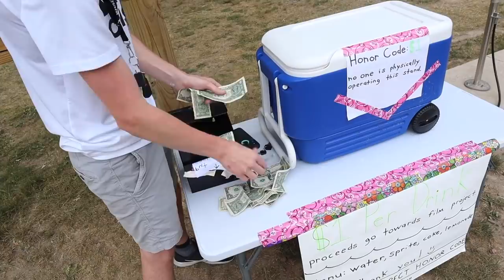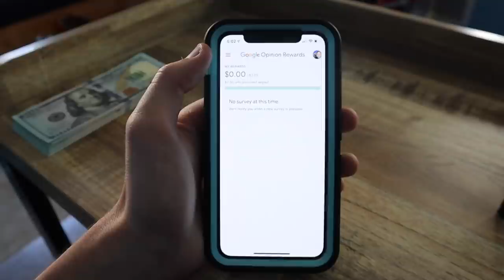Testing VIRAL $1000 Per Day Side Hustles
Description: In this video, I try testing out viral TikTok side hustles. Over a day long period, I try out 3 side hustles that went extremely viral on TikTok. These side hustles include the drink selling honesty test, curb painting, and finally also doing surveys on this website Google Opinion Rewards to see if you can consistently make 20 cents every minute or $300 per hour.

Inspired by Black Hustlers Club: I Tried The TOP 5 Side Hustles Of 2021